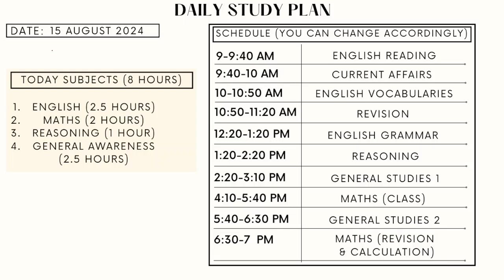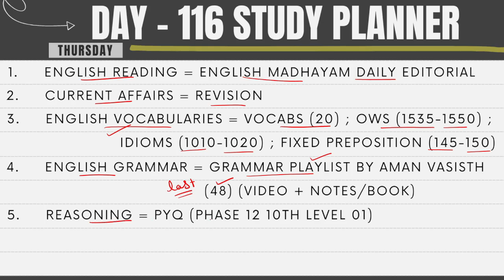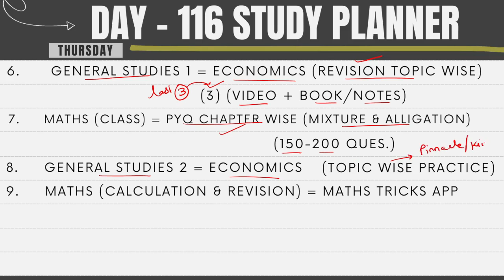Study Plan for Beginners in SSC Exams | Day 116 | SSC CGL/CHSL/MTS/CPO | by AIR 416 in SSC CHSL 2023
(If link is not working then search ssc_select)

Maths - Any teacher practice sheet OR PYQ book

English - Any teacher paid batch OR
Books - (vocab : Neetu mam 15000 vocab book ; Grammar : Neetu mam classnotes) agr kisse ke paas volume 1 h to wo usme se bhi kr skta h

General Awareness - Any teacher paid batch OR

Book - Crown

Welcome to the ultimate study plan tailored for beginners aspiring to crack the SSC (Staff Selection Commission) examinations, including SSC CGL (Combined Graduate Level), CHSL (Combined Higher Secondary Level), MTS (Multi-Tasking Staff), and CPO (Central Police Organization). Crafted meticulously by a seasoned expert who secured an impressive AIR 416 in SSC CHSL 2023, this guide is your roadmap to success in the competitive realm of SSC exams.

Embarking on your journey to SSC success requires strategic planning, dedication, and a structured approach. In this series, each day is meticulously outlined to maximize your learning potential and propel you towards achieving your goals. Whether you're a novice or someone looking to refine their preparation strategy, this study plan caters to all levels of proficiency.

Day 116 serves as the foundation of your SSC preparation journey. Here's a sneak peek into what you can expect:

1. Understanding the SSC Examination Landscape:
   - Gain insights into the various examinations conducted by the Staff Selection Commission, including CGL, CHSL, MTS, and CPO.
   - Familiarize yourself with the exam patterns, syllabi, and marking schemes to formulate a targeted study approach.

2. Setting Clear Goals and Objectives:
   - Define your short-term and long-term objectives in alignment with your career aspirations.
   - Establish achievable targets for each phase of the SSC examination preparation process, ensuring steady progress.

3. Assessing Your Current Skill Set:
   - Conduct a self-assessment to identify your strengths and weaknesses across different subjects and topics.
   - Utilize diagnostic tests or previous year question papers to gauge your proficiency level and pinpoint areas for improvement.

4. Creating a Personalized Study Schedule:
   - Design a customized study timetable tailored to your individual needs and preferences.
   - Allocate dedicated time slots for each subject, ensuring a balanced approach towards covering the entire syllabus.

5. Selecting the Right Study Materials:
   - Curate a curated collection of high-quality study materials, including textbooks, reference guides, and online resources.
   - Prioritize reputable sources recommended by experts to ensure accurate and comprehensive coverage of SSC exam topics.

6. Implementing Effective Study Techniques:
   - Explore various learning methodologies such as active recall, spaced repetition, and mnemonics to enhance retention and comprehension.
   - Experiment with different study techniques to identify the ones that resonate best with your learning style and preferences.

7. Staying Motivated and Consistent:
   - Cultivate a positive mindset and stay motivated throughout your SSC preparation journey.
   - Incorporate regular breaks and rewards into your study schedule to maintain momentum and prevent burnout.

Remember, success in SSC exams is not merely about hard work; it's about working smart. With the right guidance and dedication, you can conquer the challenges posed by SSC examinations and emerge victorious. Stay tuned for the upcoming days in this series, where we delve deeper into each subject and equip you with the tools and strategies needed to excel in the competitive world of SSC exams.

Join us on this transformative journey and unlock your full potential as you embark on the path to SSC success. Together, let's turn your aspirations into achievements!

Day 116 Study Plan
Beginners in SSC Exams
Doubts Discussion